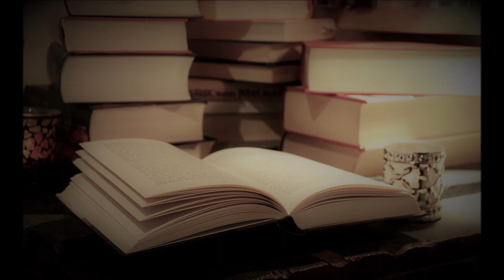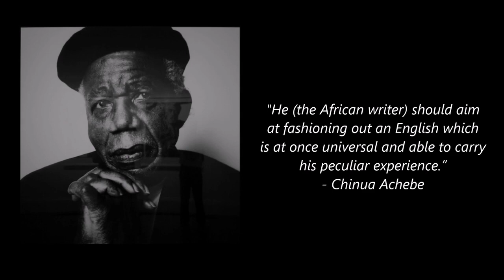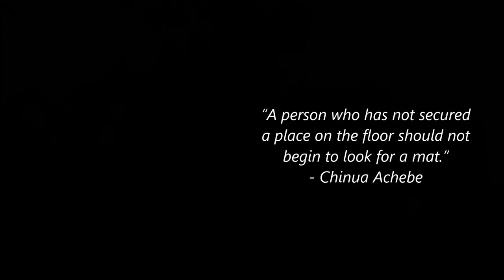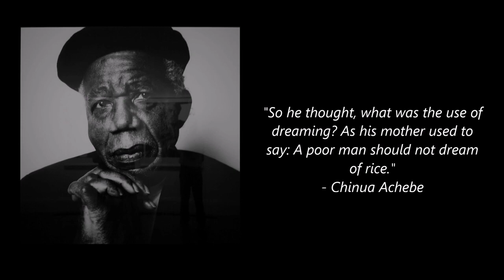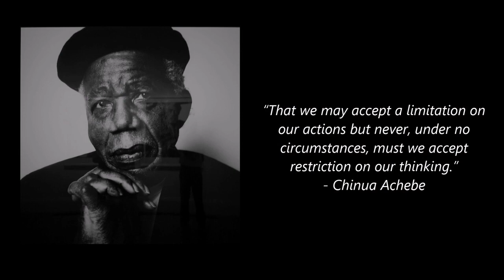Top 10 Books By Chinua Achebe You Should Read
Welcome to AFRICAN MINDS!

This channel focuses on the art, history and culture of Africa, and the great minds we can draw inspiration from.

IMAGES USED IN THIS VIDEO:
Attribution: Chinua Achebe by Steve Pyke
Edited
Attribution: Stuart C. Shapiro
Edited